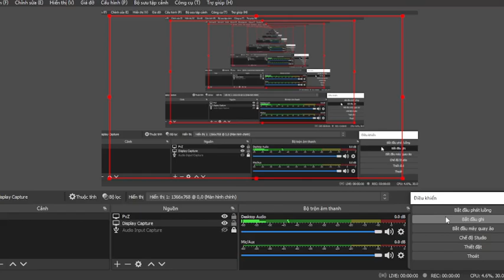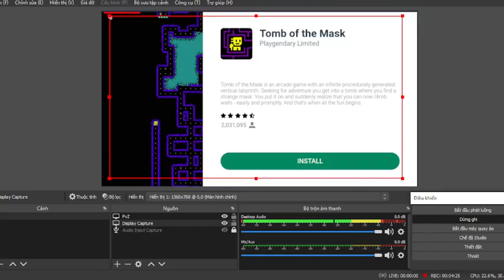PENNY PURSUIT'S MODERN DAY. SUPER STAR. DON'T LET ZOMBIES TRAMPLE FLOWERS.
I MUST USE SO MUCH COINS.